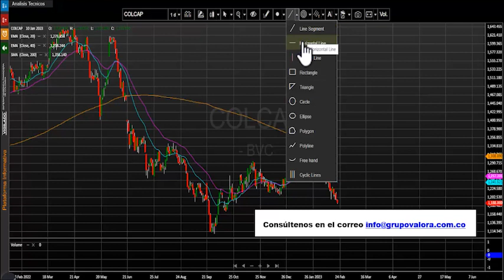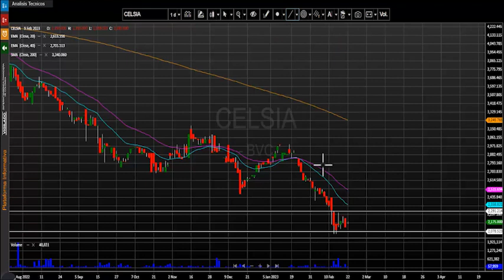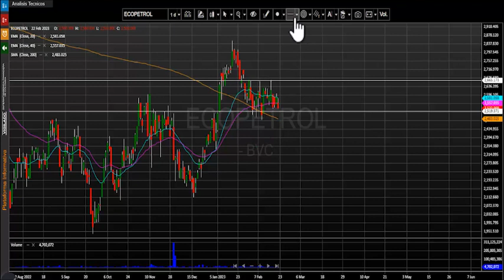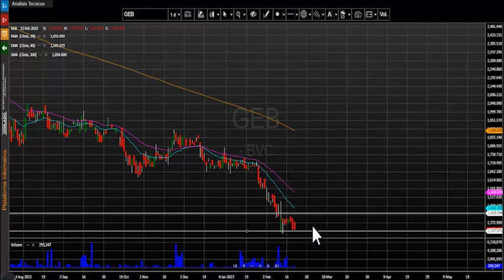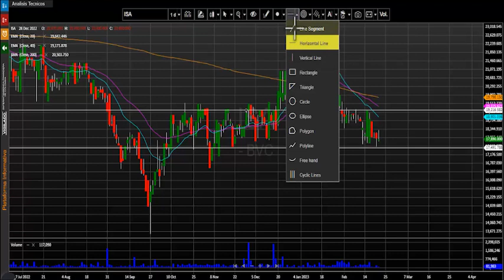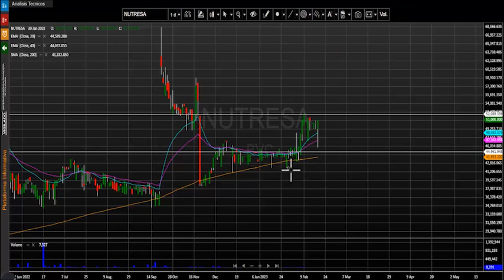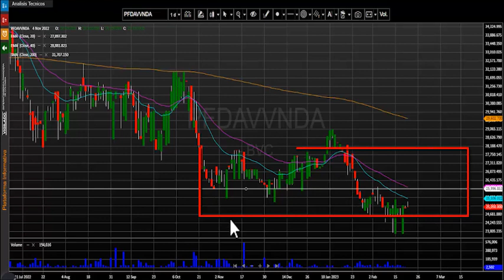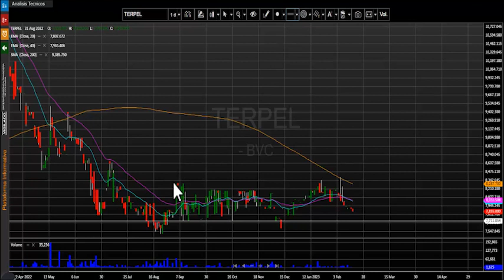Febrero 23, 2023: MSCI Colcap en los niveles más bajos del año en Bolsa de Colombia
El índice MSCI Colcap de la bolsa de valores de Colombia finaliza la jornada en 1.187,55 puntos marcando una variación negativa de - 0.88%.   El acumulado anual del índice se mantiene negativo y presenta un cambio (YDT) de –7.66% y ubicándose en los niveles más bajos del presente año.
Desde nuestra perspectiva técnica el índice MSCI Colcap mantiene una directriz bajista, su primera zona de soporte quedaría establecida en los 1.165 puntos. En cuanto a su primera resistencia se ubica en los 1.230 puntos, antes nivel de soporte ahora se convertiría en resistencia técnica.

- En el segundo puesto encontramos la petrolera estatal ECOPETROL (ECOPETROL – 2.16 %) que negocio $12.421 millones.
En una jornada que se marca otra corrección para el índice MSCI Colcap, los títulos de Bancolombia preferencial (PFBCOLOM) cayeron -2.54% y se ubicaron como el activo con mayor retroceso al cierre de la rueda de negocios, incluso acompañado del volumen más importante de la jornada.   Las acciones de la petrolera estatal ECOPETROL (ECOPETROL) tampoco tuvieron una buena jornada bursátil, ya que sus títulos presentaron una bajada de -2.16%, ubicándose nuevamente en niveles cercanos a los $2.500. Finalmente, tenemos los títulos de Grupo Aval preferencial (PFAVAL) que marcaron una contracción de -1.96%.